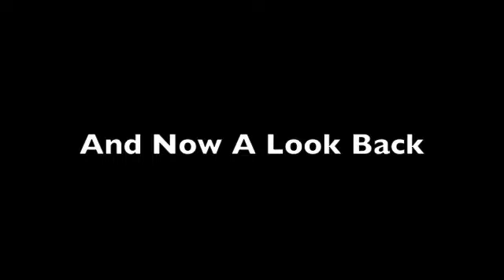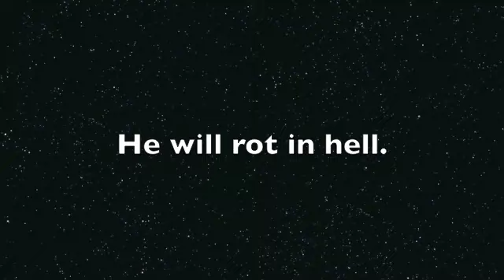Billy Gerbil- Survival Expert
A delightful survival parody